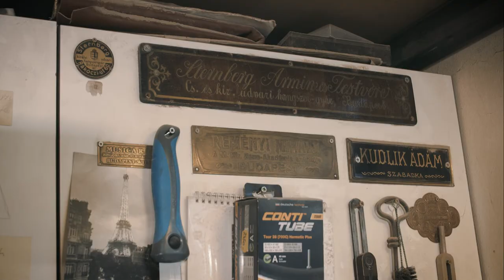Párbeszéd a művészekkel - Nagy Ákos cimbalomkészítő mester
A "Hangszerművészet a Kárpát-Medencében" portréfilm-sorozatunk legújabb részében Nagy Ákos cimbalomkészítő mester kollégánkat mutatjuk be!

Operatőr / Vágó: Gundy Kristóf
Fotó: Héjja János
Szerkesztő: Szerényi Béla
Zene: Turi András - Óbudai Népzenei Iskola

Magyar Hangszermíves Céh
2021.